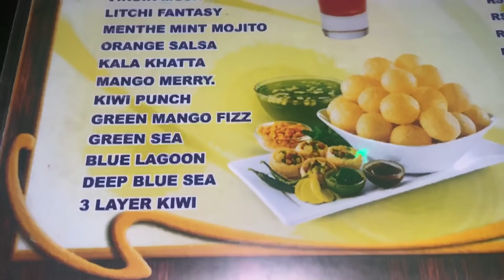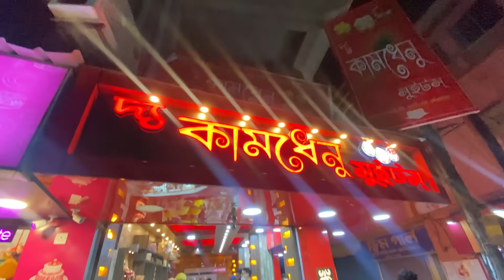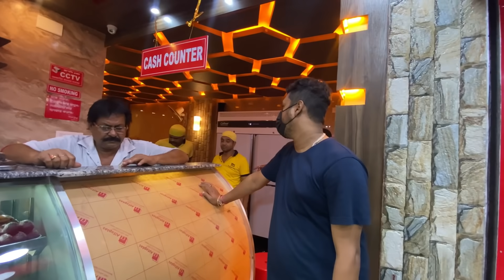প্রীতমকে কি রাখি পড়াতে পারবে Zeffar? Pritam Holme Chowdhury